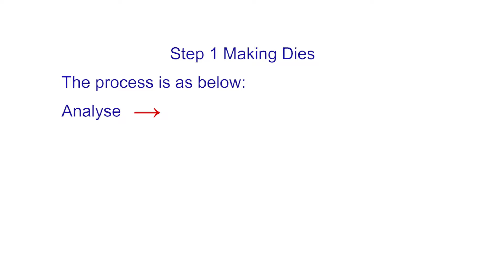3 Steps to Get a Complete Pressure Die Casted Product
Previously, a much debated question that is whether plastic injection molding or die casting is better has been put forward. Up to now, far too little evidences has been paid to which one is better. Whereas, the pitfall flaws of this kind of thought has been recognized. Both of them are leg and leg in different fields.

Die casting is attracting increasing and widespread interests in the manufacturing industry. No wonder that markets for the applications of die casting have been widely proved its popularity. As it were, die casting sheds new light on manufacturers and customers since it makes it possible to achieve the enormous requirement for machines in our daily lives. Durability becomes its striking remarkable strength so that a sea of customers exerts a tremendous fascination on it.

As a qualified and outstanding manufacturer, we guarantee that die casting service can be able to reach the standards which are required by customers. Meanwhile, the quality of die casted products would be controlled strictly as well.

Continue from the previous video, let’s turn now to next – Make a complete pressure die casted product. Drawing upon a stand of basic knowledge into die casting, it attempts to dwell on concrete steps for how to get a finished product via pressure die casting in today’s video tutorial. The explanation video sets out to gain further understanding of the procedures of die casting.

Overall, the video has highlighted the need for die casting’s feasibility and the positive aspects which commendably prove its unique strengths compared with plastic injection molding.